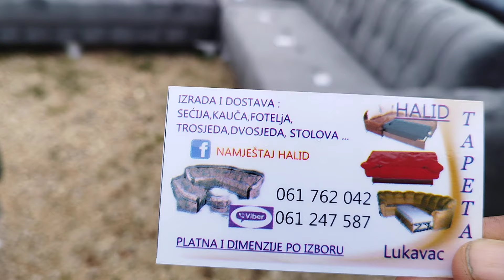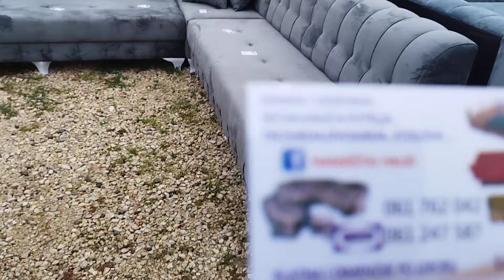naj veća pijaca u kantonu pa i šire Tešanjka.